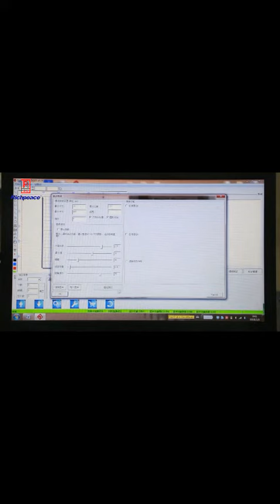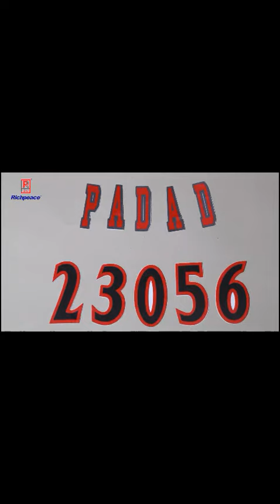richpeace laser cutting machine with camera